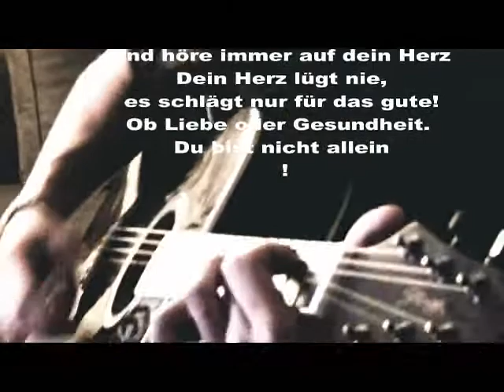Du fehlst mir - Live gesungen - Original Song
Ein Song von Jonathan Roth-Deblon, ein Song aus voller Leidenschaft gesungen für seine damalige Ex Freundin.
Hoffe Ihr fühlt euch in den Song denn ich denke dass jeder das Gefühl kennt jemanden zu vermissen!